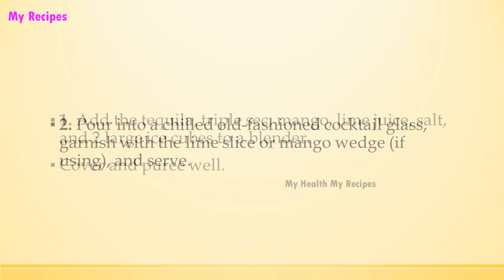Mango Margarita Smoothie | EASY RECIPES | EASY TO LEARN